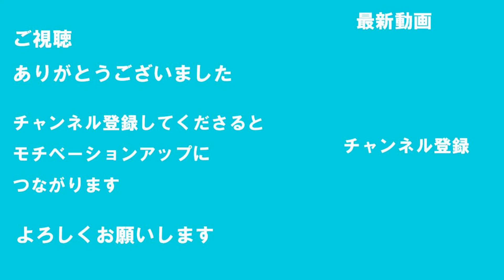Chopin Preludes No 1 ショパン プレリュードOpus28 第１番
Chopin Preludes No 1
ショパン プレリュードOpus28 第１番
を弾いてみました。お聴きくださると嬉しいです(^^)

ピアノ教室もやっていますので是非見て行ってください。